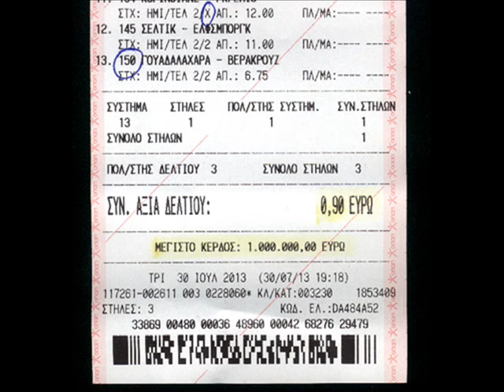1.000.000 € ΒΕΤ - Στο ΠΑΜΕ ΣΤΟΙΧΗΜΑ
ΠΑΜΕ ΣΤΟΙΧΗΜΑ ΟΠΑΠ ΠΑΡΟΛΙ ΠΟΔΟΣΦΑΙΡΟΥ ΓΙΑ ΠΟΛΛΑ ΛΕΦΤΑ
ΚΙΝΟ ΚΑΖΙΝΟ ΠΡΟΠΟ ΞΥΣΤΟ BET GAMBLE EURO CASSINO POKER